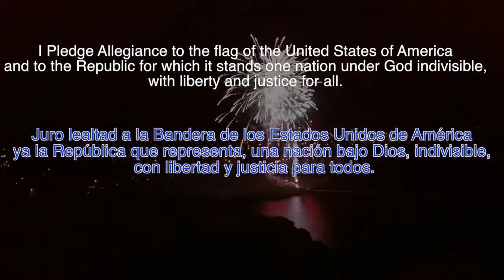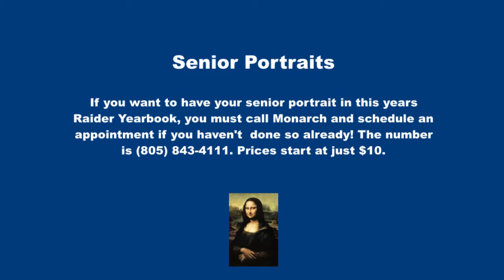CI Live for Wednesday, Oct 4th, 2017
Our guests include Mrs. Sanchez & Mr. Lara from the CI Counseling Dept w reminders about using the REMIND App, Mrs. Garcia and Spanish Club to promote the Dia De Los Muertos here at CI, plus the Hook Club!